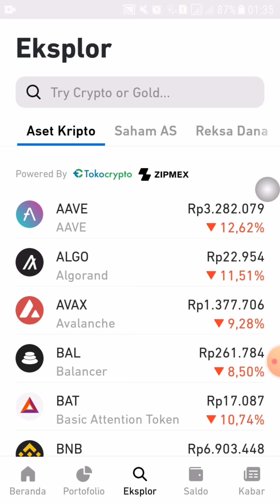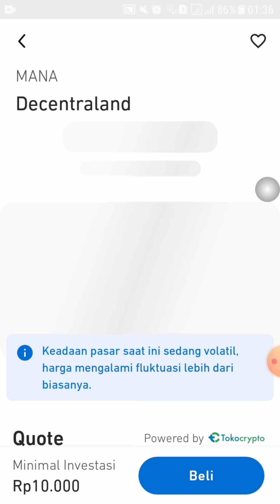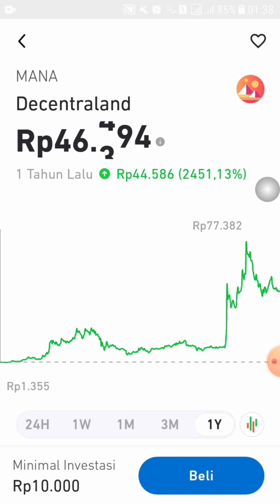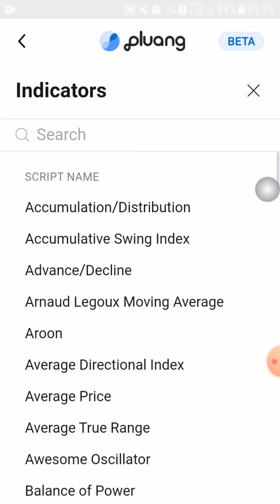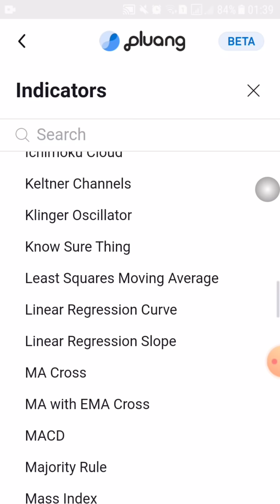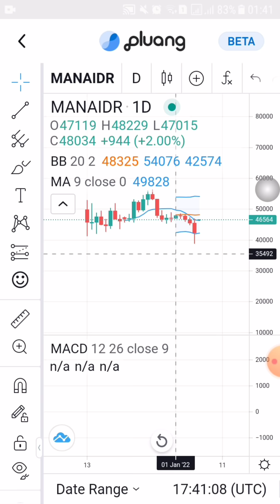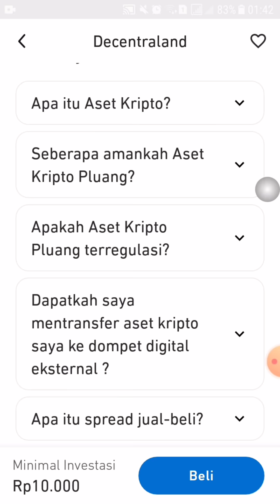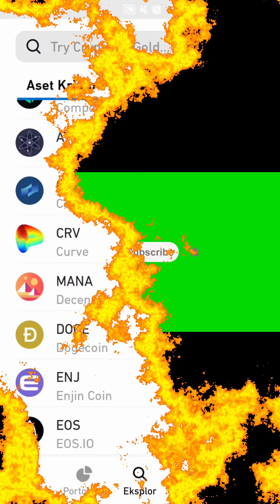Mana decentraland crypto pertama teratas di pagi ini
Menjadi yang pertama bangkit di pagi ini decentraland mana coin crypto tancap gas. Merupakan coin crypto pendukung metaverse decentraland, mana merupakan aset yang patut di jadikan prioritas investasi mengingat petualangan di dunia metaverse yang merupakan mode bisnis yang banyak di minati segala usia baik remaja melinial maupun orang tua yang merupakan pembisnis senior.